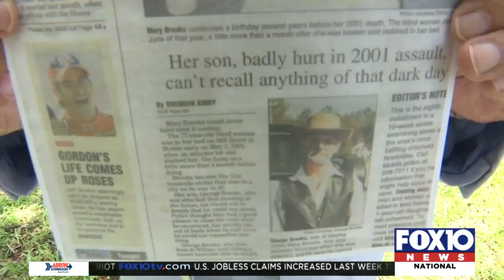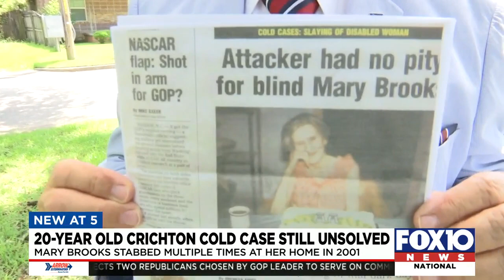20 year old Crichton cold case still unsolved